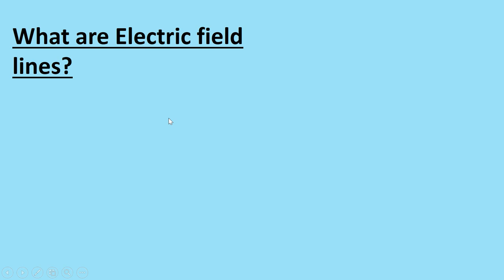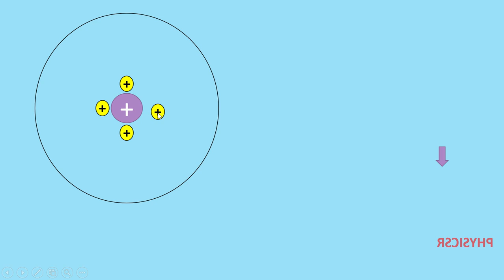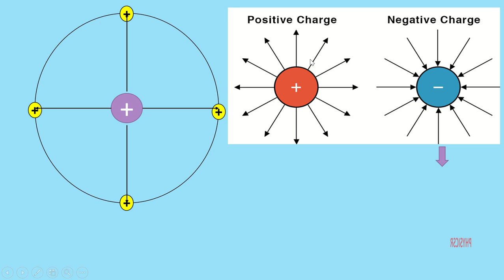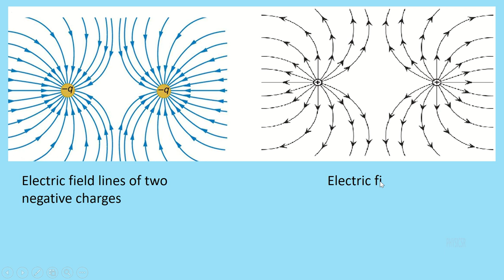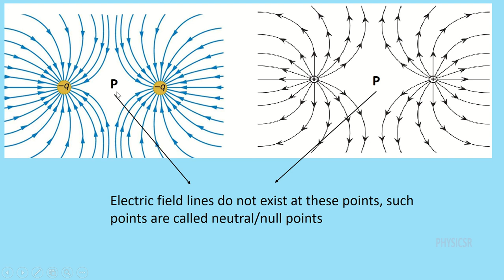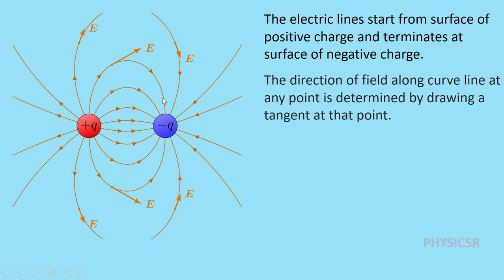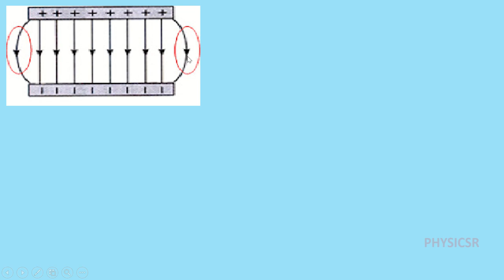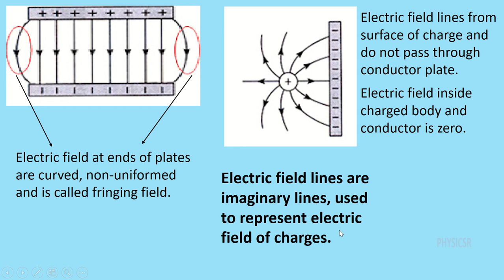Electric Field lines for All type of Exams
This video describes the main concept  and properties of electric field lines.